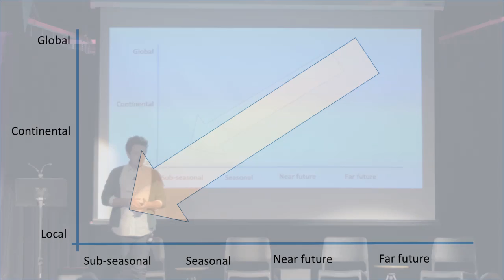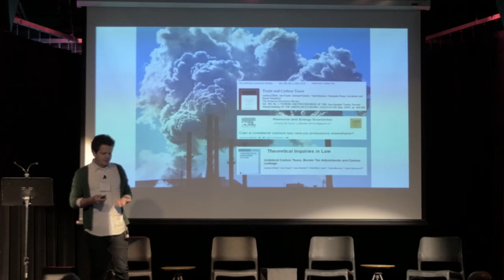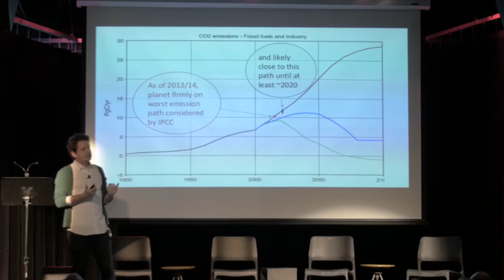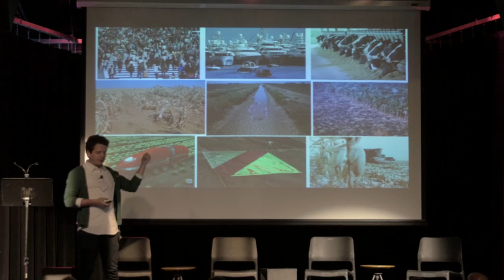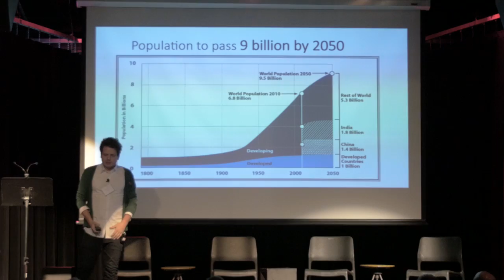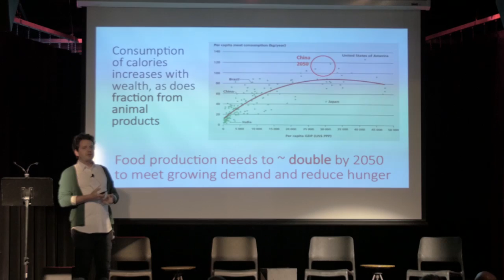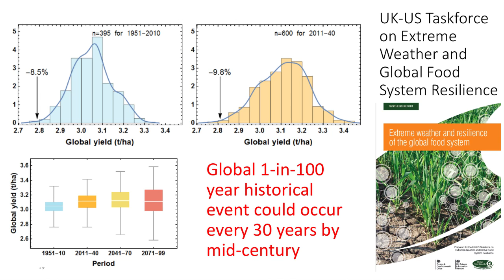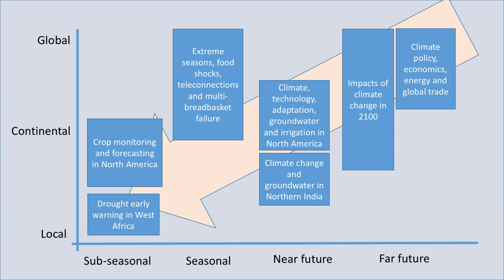Joshua Elliott│Global Change and Food Security, One Crisis at a Time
On June 2, 2016 scientists and researchers from the University of Chicago, Argonne and Fermilab gathered at The Promontory to discuss global issues related to food production and research about allergies and gut microbiome. This video features Joshua Elliott, Research Scientist and Fellow, Computation Institute, The University of Chicago and Argonne National Laboratory, who gives a short talk about his research.